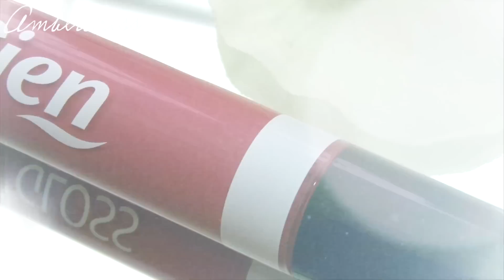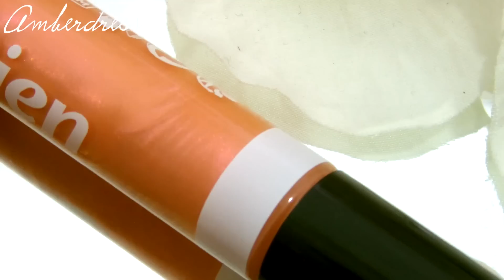(MAKEUP) Lipgloss Cien LIDL : pas cher mais de qualité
Produit(s) utilisé(s) ou vu(s) dans la vidéo :
- n°7 Diamond rose
- n°8 Summer time
- n°12 Glamorous night
- n°13 Sparkling champagne
- n°14 Nude mauve
- n°20 Bronze shimmer
- n°27 Plum shimmer
- n°28 Mahogany shimmer
- n°30 Nude lips
- n°31 Berry cocktail
- n°33 Shinning star
- n°34 Sparkling petal
- n°35 Juicy berry
- n°36 Soft rose
- n°37 Fruity apricot

*** *** Je filme avec : Camescope Toshiba Camileo X400
*** *** Montage : Final Cut Pro X

                   REDUCTION ET PARRAINAGE

*  * The Balm, By Terry, Bourjois, Essie à prix REDUITS...
Lien de parrainage à BEAUTEPRIVEE : je "gagne" 10€ lors de la livraison de ta commande

*  * 10% sur ta 1ère commande iHerb avec le code :
LUF188
ou

*  * Addict shoppeuse??
           Pourquoi ne pas gagner de l'argent tout en consommant?
           Chacun de tes achats sur internet valent de l'argent
           Il te suffit de t'inscrire en cliquant sur le lien de parrainage ci-dessous
Ton inscription te fait gagner 3€!! Moi, je suis fan!!

Christine